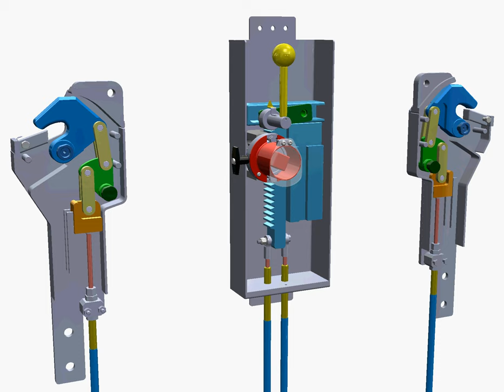Triple5LX Complete System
An On-load Hook with Off-load functionality - Both off-load and on-load  functionality is desirable.  Off-load hooks have historically been safer, but lacked the capability of on-load release.  SSI have started with the safety of an off-load hook and designed in on-load capabilities.  Other designs have begun with an inherently unstable on-load hook, then added features to improve the safety.